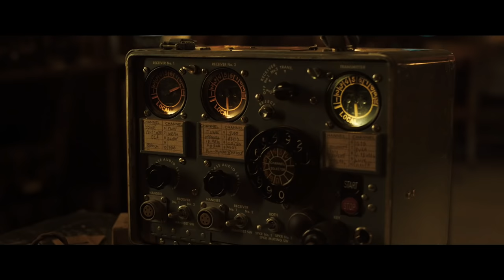Mayday (Deutscher Trailer) - Juliette Lewis, Mia Goth, Grace Van Patten, Havana Rose Liu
Ein Film wie ein fiebriger Traum mit einem bemerkenswerten Ensemble: Grace Van Patten, Mia Goth , SOKO und Juliette Lewis.

Inhalt von Mayday:
Ein Sturm zieht auf und verändert das Leben der jungen Ana schlagartig. Nach einem Kurzschluss wird sie in eine Alternativwelt transportiert, die es in sich hat: Dort schließt sie sich einer Armee gewaltbereiter Girls an, die Männer mit Hilferufen an die Küste einer einsamen Insel lockt, nur um sie abzuknallen. Ana erlebt einen actionreichen und gefährlichen Fantasy-Traum zwischen Schlachtfeld und Märcheninsel. Doch obwohl sie aus dieser aufregenden Welt Kraft schöpft, wird schnell klar, dass sie nicht die Killerin ist, für die sie die anderen halten …

Mayday I Trailer I 2022 I Alle Filminfos